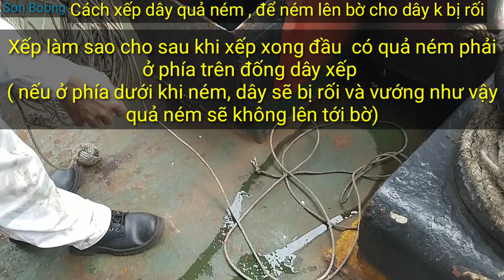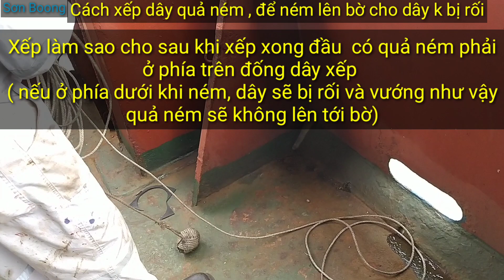Công tác chuẩn bị dây buộc tàu khi tàu cập cảng - Tập 3.